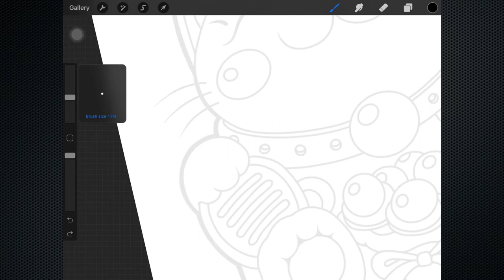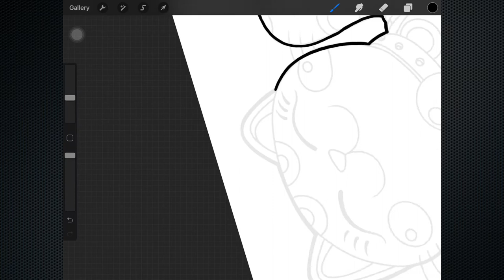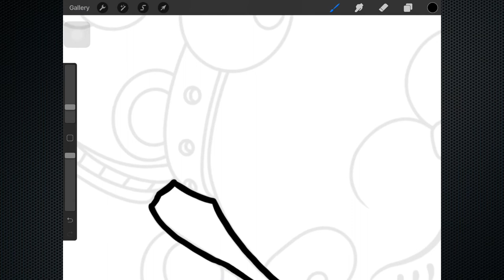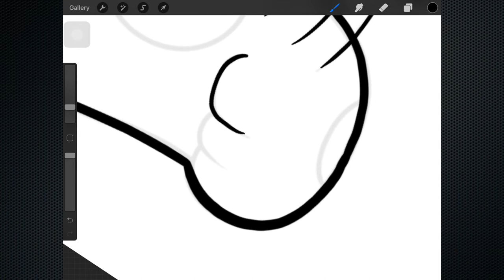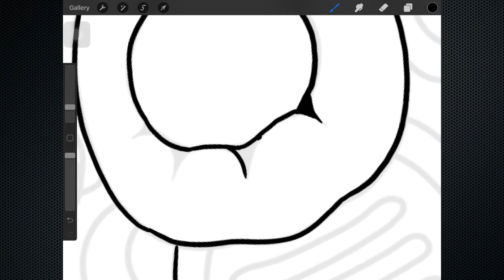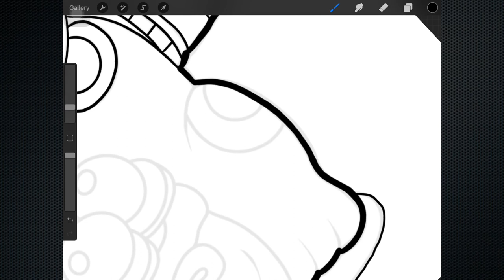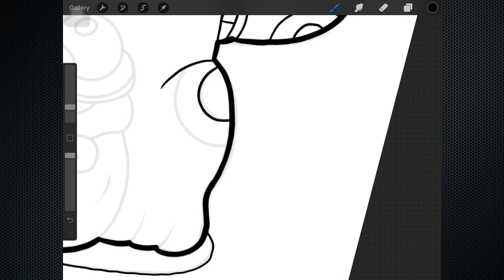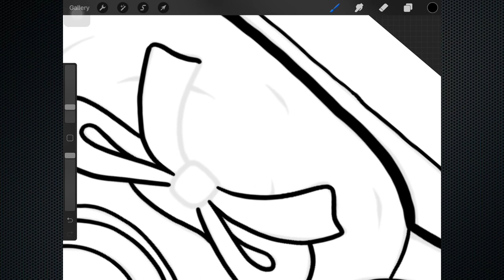Learn to Draw Maneki-neko (招き猫) Line Art in Procreate | for Begginers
The image that I use is the property and copyright of Apalon Apps.

I love the application, it's full of masterpieces!

Thanks.

procreate meaning
procreate tutorial
procreate 5
procreate definition
procreate windows
procreate android
procreate for windows
procreate for android
procreate free
procreate pocket
procreate 5 release date
procreate animation
procreate palette
procreate tips
procreate logo
procreate for free
is procreate free
procreate mac
procreate download
procreate for mac
procreate price
procreate color palette
procreate pc
procreate app android
menggambar hewan lucu
menggambar hewan mudah
menggambar hewan laut
menggambar hewan dari angka
menggambar hewan peliharaan
menggambar hewan kucing
menggambar hewan dan tumbuhan
menggambar hewan air
menggambar hewan hewan
menggambar hewan anak tk
menggambar hewan ayam
menggambar hewan atau tumbuhan tanpa meninggalkan gaya aslinya disebut menggambar
menggambar hewan anak paud
menggambar hewan anak sd
menggambar hewan angsa
menggambar hewan anjing
menggambar hewan buas
menggambar hewan berkaki empat
menggambar hewan burung
menggambar hewan berkaki 4 drawing ideas
drawing tablet
drawing games
drawing apps
drawing websites
drawings easy
drawing prompts
drawing generator
drawing pad
drawing apps for pc
drawing anime
drawing a face
drawing apps online
a drawing of a rose
a drawing of a dog procreate indonesia